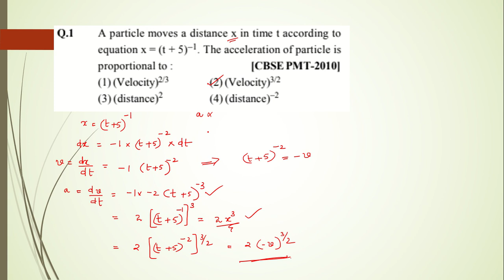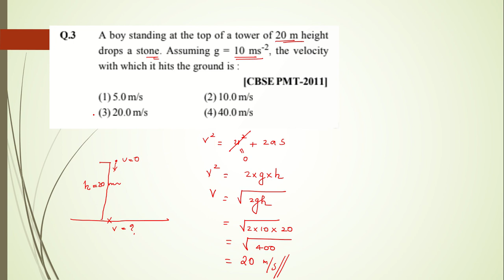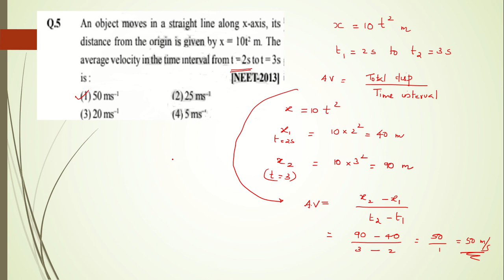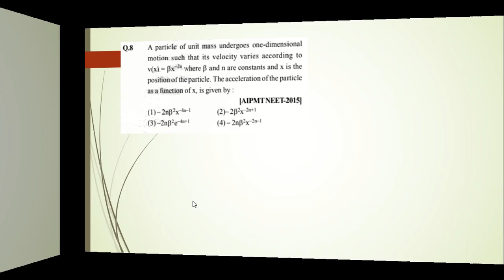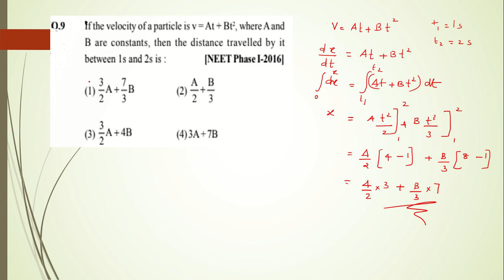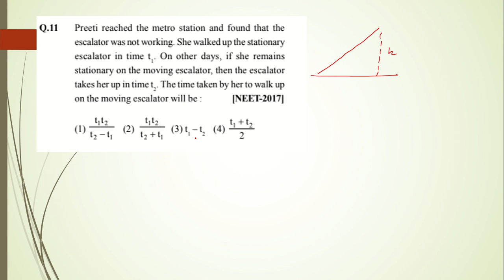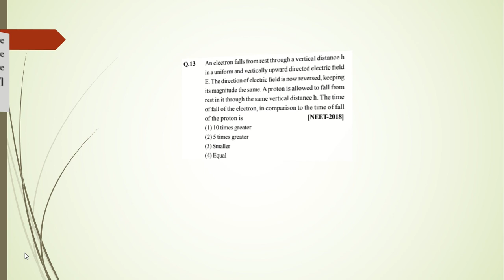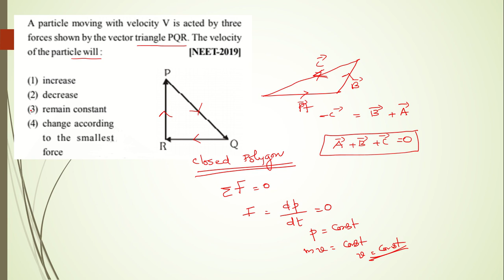MOTION IN A STRAIGHT LINE || NEET PREVIOUS YEAR QUESTION DISCUSSION || NEET 2020 || IN MALAYALAM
MOTION IN A  STRAIGHT LINE || NEET PREVIOUS YEAR QUESTION DISCUSSION || NEET 2020 || IN MALAYALAM || PHySICS TIPS for ENTRANCE EXAMS